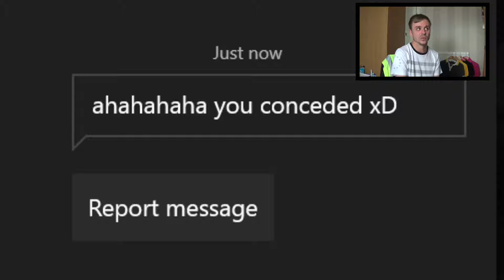HOW MANY TIMES!? | FIFA 16 ULTIMATE TEAM #70